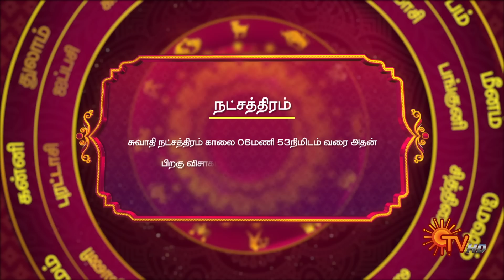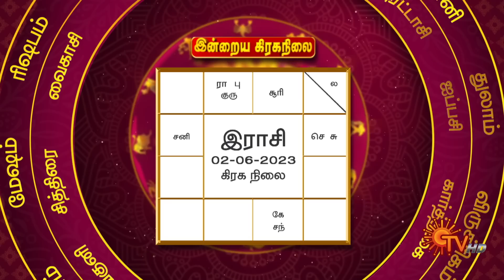இன்றைய ராசி பலன் | நல்ல காலம் பிறக்குது | 01 June 2023 | Sun TV